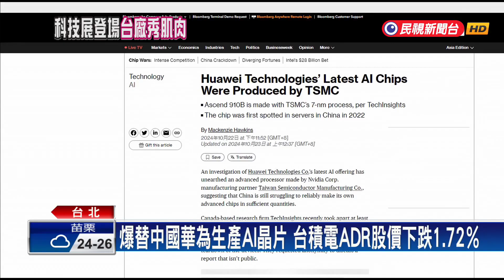瞄準2.35兆！ AI國家隊全出動 電子產業科技展秀肌肉－民視台語新聞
【民視即時新聞】台灣AI護國群山備受全球關注！台積電日前遭外媒爆料，疑似為中國華為生產AI和智慧手機晶片，遭美國調查。對此，台積電發聲明澄清，並沒有被調查，一切合法。另外，在台北南港展覽館，為期三天的國際電子產業科技展，盛大登場，國家隊們各個瞄準每年2.35兆的產值，大秀肌肉。